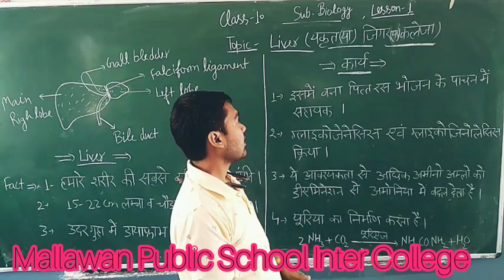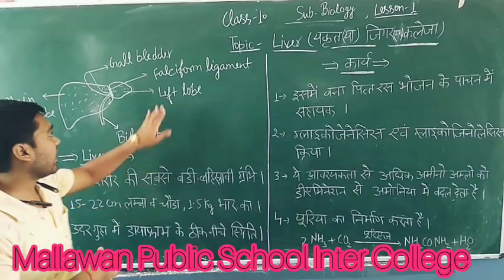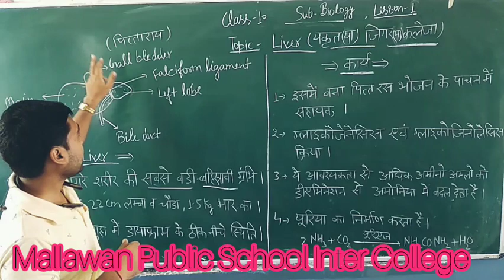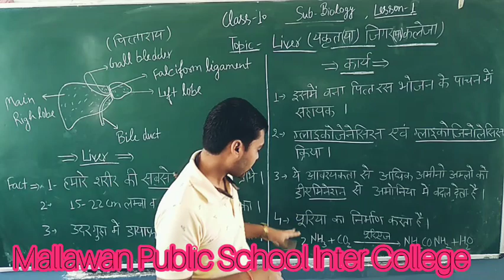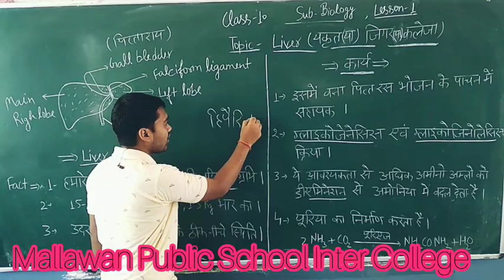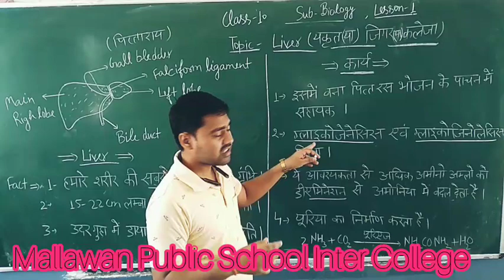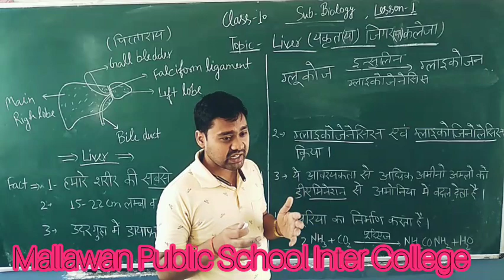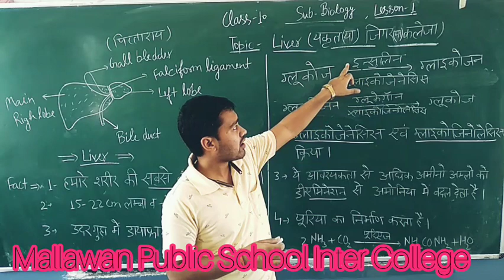Class-10th Bio( यकृत ) By Sandeep Sir